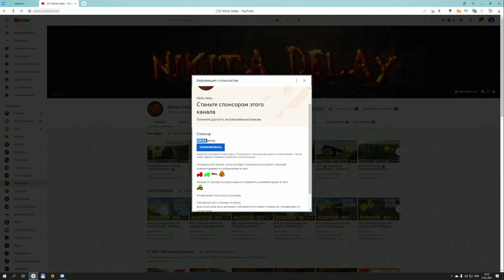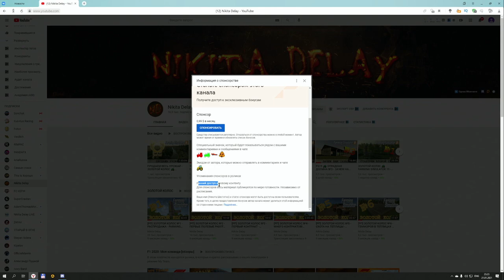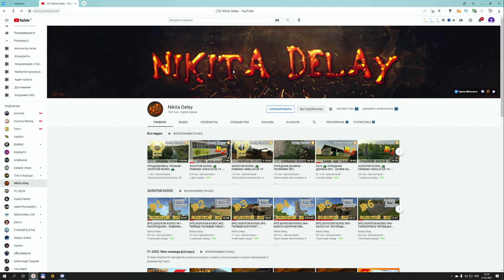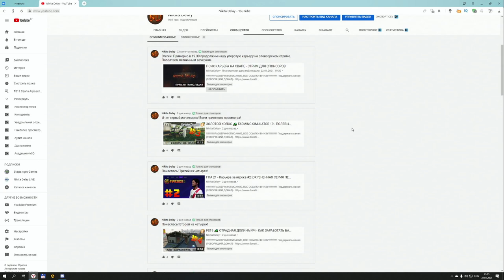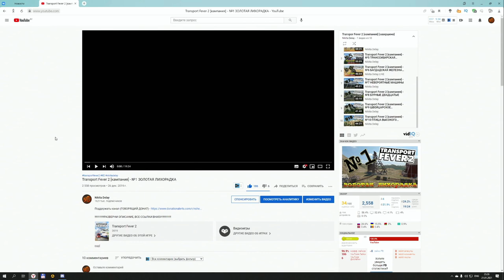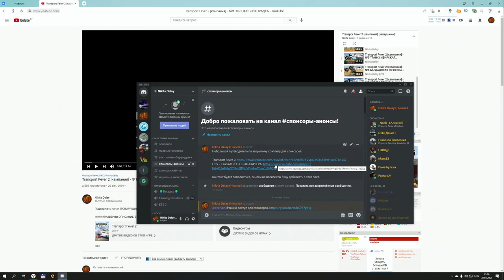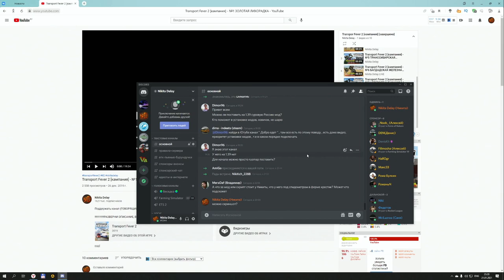РАННИЙ ДОСТУП - ЭКСКЛЮЗИВНЫЙ КОНТЕНТ - СПОНСОРКА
Конфигурация моего ПК:

Играю на:
16GB RAM
Logitech F310
Logitech G27

Стримлю и записываю на:
16GB RAM
Avermedia GC511